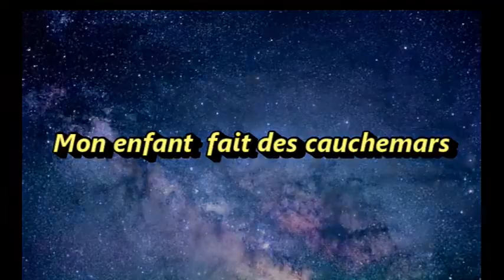confinement 3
Pendant le confinement les enfants restent avec leurs parents toutes les journées. Ils ne voient plus leurs copains. Ils ne vont plus à l'école. Des troubles du comportement apparaissent chez les tout-petits comme chez les plus grands. Même si les enseignants s'efforcent de proposer du travail à distance les familles éprouvent des difficultés à maintenir un climat de sérénité autour de leurs enfants. Il faut à la fois les occuper et leur laisser vivre des moments de liberté d'autonomie et de responsabilité. Selon le lieu du confinement appartement ou maison avec ou sans jardin les activités physiques sont compliquées et pourtant nécessaires. ici nous abordons l'ennui le stress et les cauchemars.